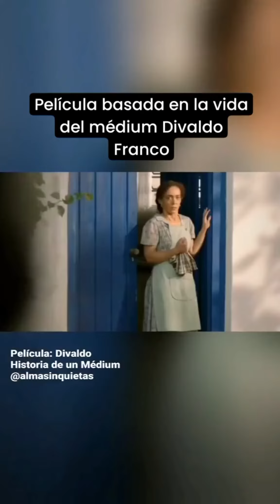Cuando se nace medium... 44arcangeles mediumnidad medium alma espiritualidad sanacion guias #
Cuando se nace medium...